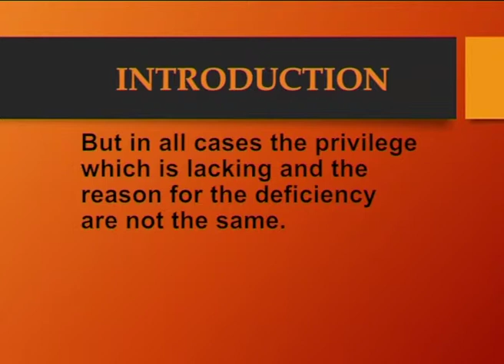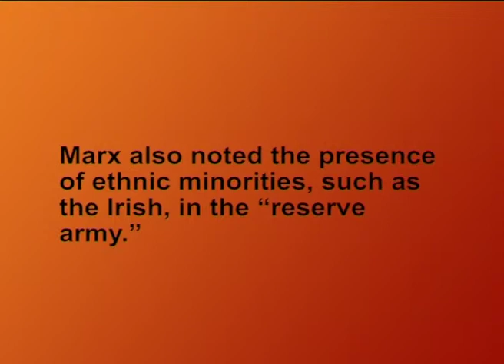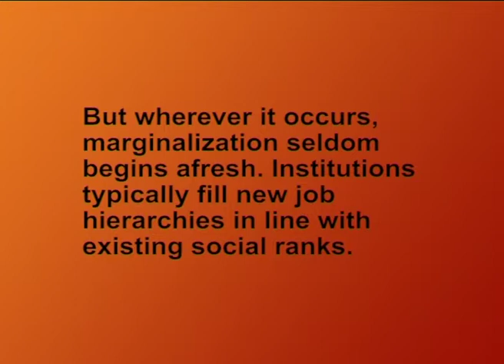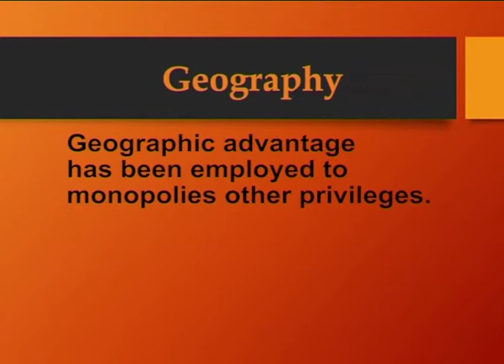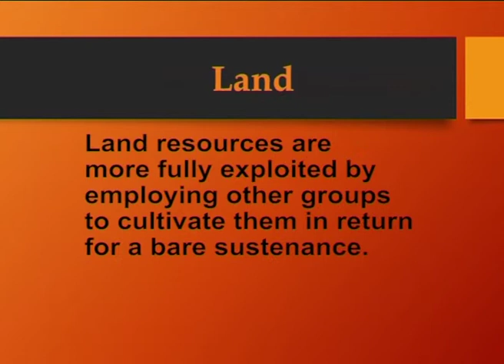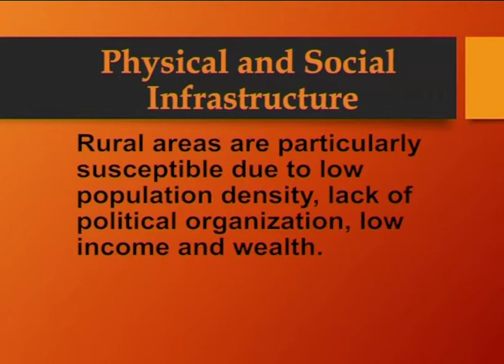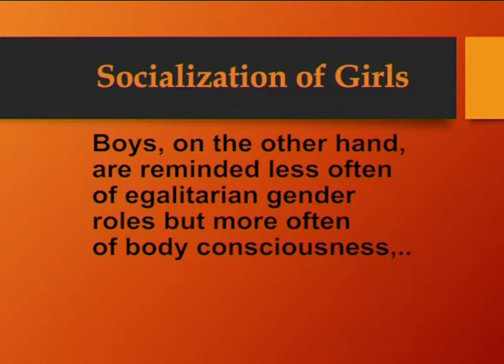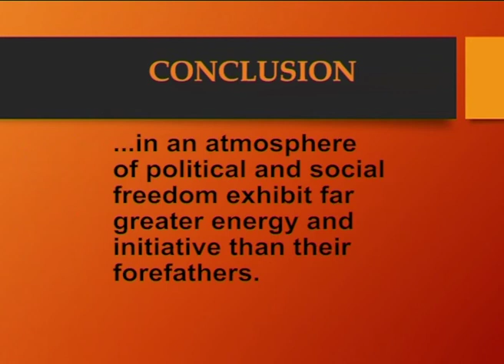Process of Monopolization and Marginalzation